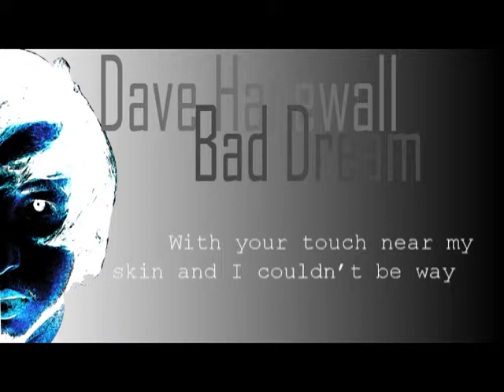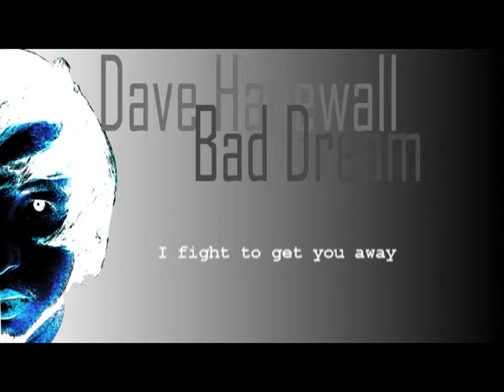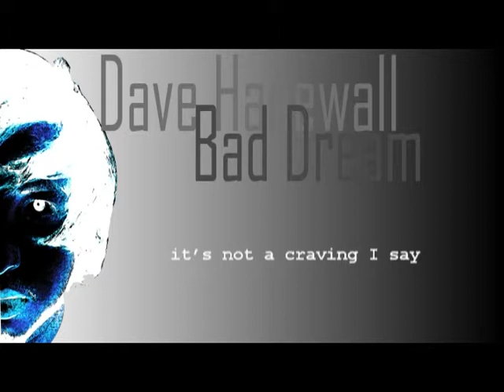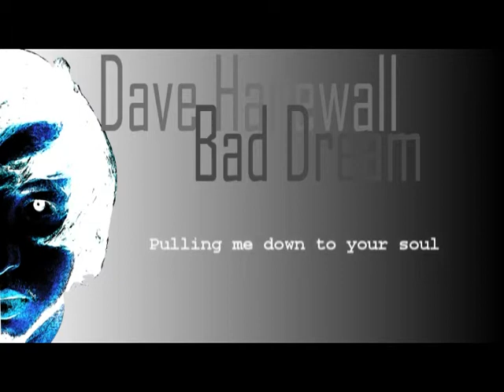Dave Hanewall - Bad Dream (Lyric Video)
Dave Hanewall performing his new single 'Bad Dream' an extraction of his new album